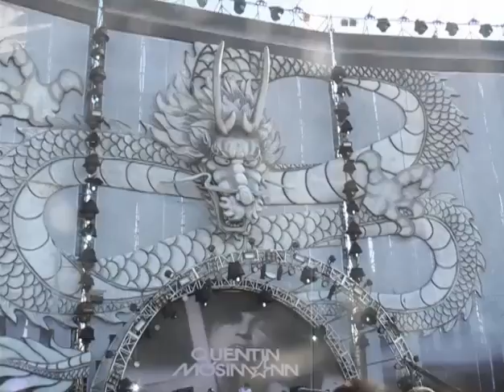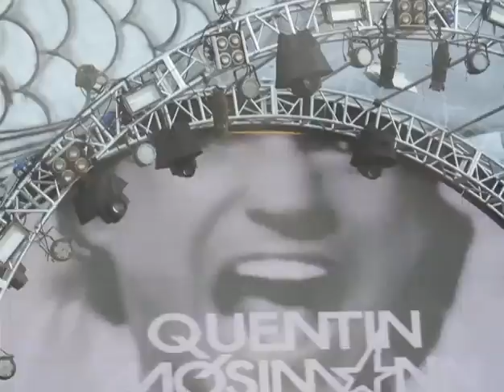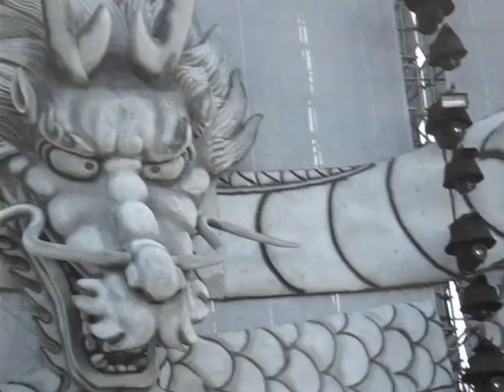【Strawberry Alice】Top 100 DJs 2014 Festival, Quentin Mosimann, Shanghai Boda Car Park, 18/10/2014.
Top 100 DJs 2014 Festival, Quentin Mosimann, Shanghai Boda Car Park, 18/10/2014.